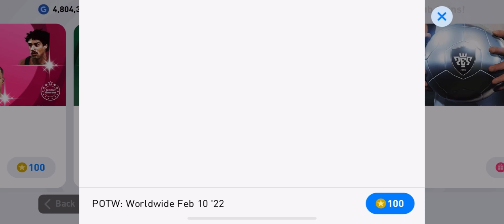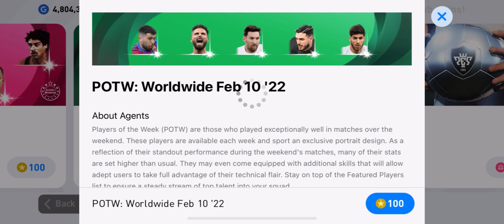Can I get featured Leo Messi in PES 2021 Mobile...?